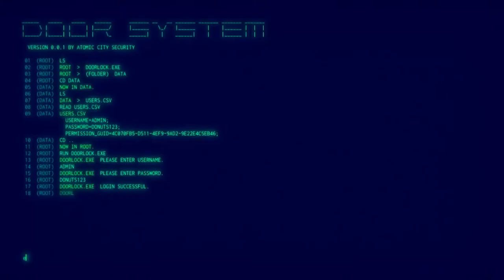FUTURO DARKO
I made a movie using fragments of gameplay from Fredrik Holmqvist's game, my artworks and this dope track playing in the background composed by brilliant Beau Bergeron. Pretty cool!